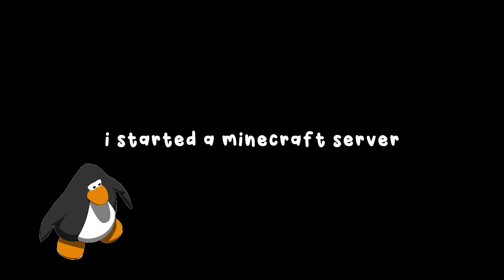the start of my Minecraft server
Hey guys! This video is made in a similar way to the old smplive cuts from all the guys on that server! Carson, Cscoop, Traves, that kinda style. But yeah we started a Minecraft server, and if you wanna join, discord is down below and you can let me know your username so I can add you to the whitelist!

Appreciate all feedback!

Music Included!

Club Penguin OST Remix

The outro is Super Mario 64 lofi type sheesh, in case you were wondering!

I don't stream often, but I will one day damn it mark my words.